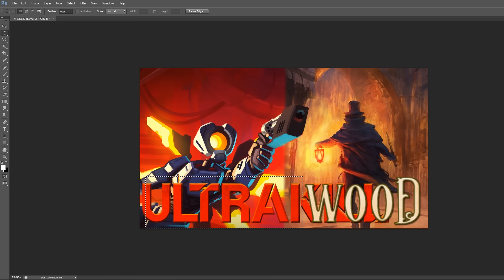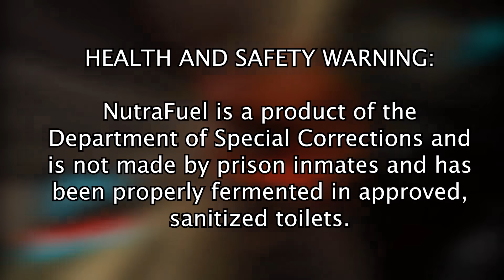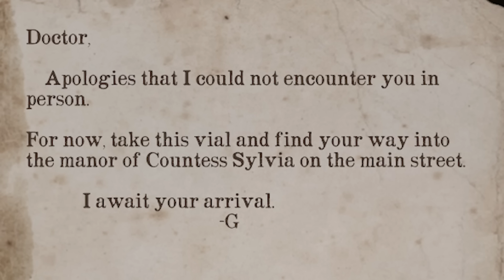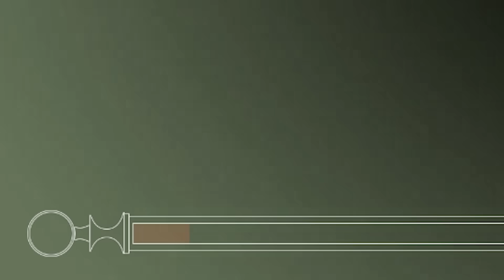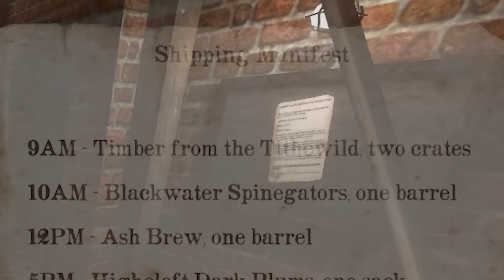ULTRAWOOD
A quick look at the demos for Ultrakill and Gloomwood, which are cool games that are completely different.